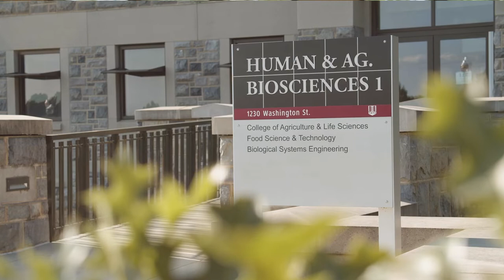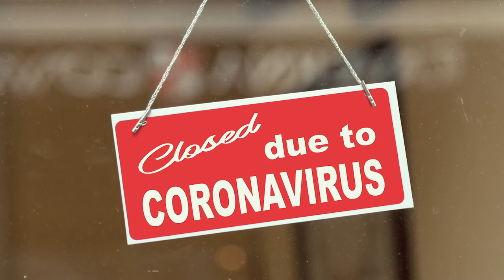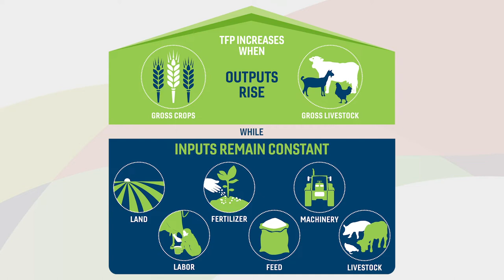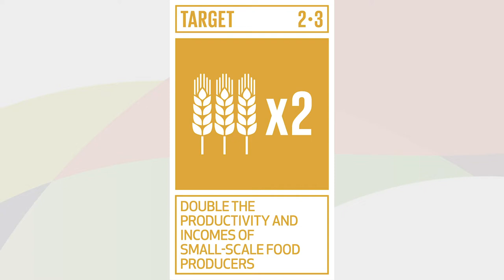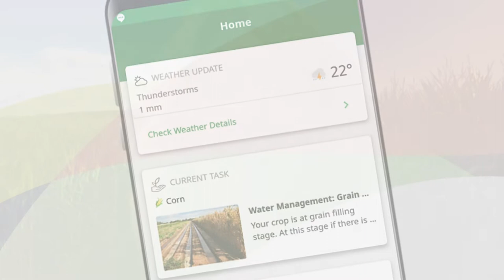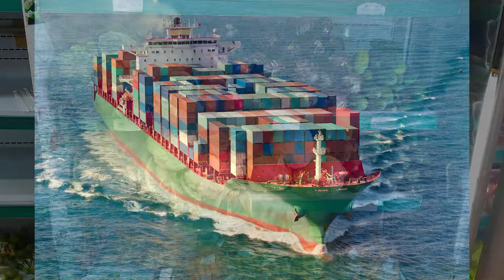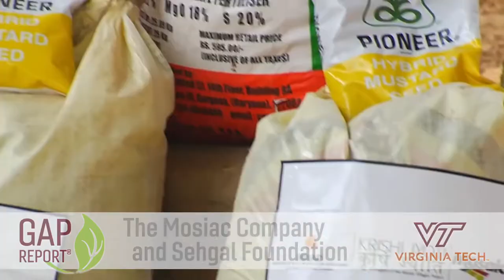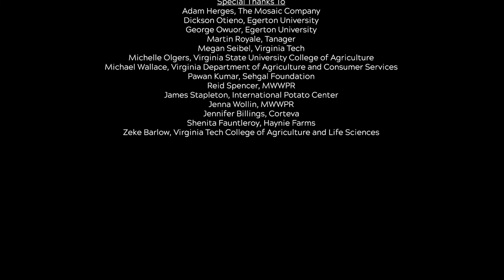Agricultural Productivity in a Time of Pandemics: Stories from the Front Lines - 2020 GAP Report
Pandemic-scale disease and pest outbreaks sicken and kill people, livestock, and crops with alarming frequency.

The 2020 Global Agricultural Productivity Report (GAP Report) from the Virginia Tech College of Agriculture and Life Sciences explores the impact of disease and pest outbreaks on agricultural productivity, food security and nutrition, livelihoods, and environmental sustainability.

In this film, we travel to Kenya, Burkina Faso, India, Peru, and the U.S. to hear from agricultural producers and researchers on the front lines of battling the pandemic-scale outbreaks threatening our agriculture systems.

We also reveal the updated the Global Agricultural Productivity Index™ (GAP Index™), and discuss its implications for the resilience of our food and agriculture systems.

Finally, we discuss the critical importance of breaking barriers to productivity growth and resilience, including gender and racial discrimination, and how to build trust through partnership.